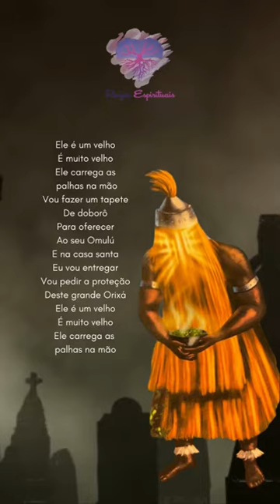Ele é um velho, é muito velho! Ele carrega as palhas na mão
🌟 COMENTE: "Atotô!" para ativar a força de cura e proteção deste orixá. Quando você potencializa uma energia nos comentários ela fica ainda mais poderosa e volta para você dobrada! 💞
Participe de nossas homenagens no próximo dia 19 de agosto de 2022 e faça suas oferendas particulares a Omulú/Obaluaiê. Envie mensagem direta ou siga o link da bio "Agosto 2022".
🎯 SIGA: @raizes_espirituais
🗣 Curta, comente, compartilhe para ajudar este canal produzir conteúdo!